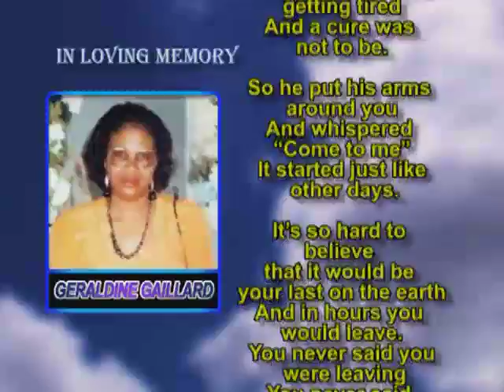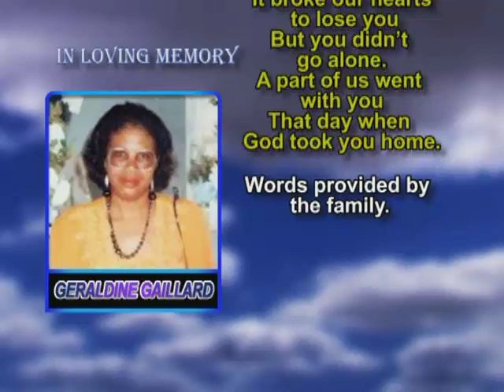Geraldine Gaillard Memorial